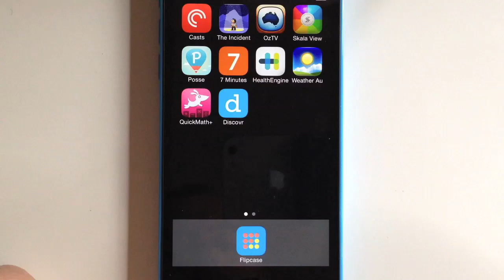Welcome to Flipcase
Play games using the case of your iPhone 5c.

Made by @davidkmckinney and @stuartkhall

Just attach the official iPhone 5c case to the front of your phone and you're good to go.

Tap through the holes in the case to play.

Take turns with a friend to make Four In A Row.

Works with iPhone 5c, iPhone 5s, and iPhone 5. Just add your favorite 5c case.

This song is part of their DMC DJ Team World Champions 2005 routine.